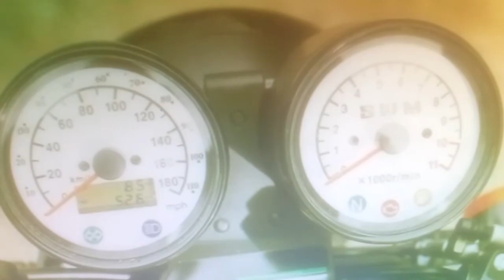SWM GRAN MILANO 440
With retro-styled motorcycles becoming all the rage right now, the Gran Milano 440 could be an interesting proposition for the Indian market. Although it gets retro styling, a few modern bits have been thrown into the mix. It gets a 4-valve, SOHC 445.3 cc single – which is an air-cooled – 4-stroke motor that produces 29.9 hp of power and 36 Nm of torque. The engine is both air- and oil-cooled. While riding it in the hills around Varese, this engine feels more relaxed in nature. The seating position is a bit on the aggressive side but still comfortable. The bike's handling is predictable and although it isn't extremely nimble, it should be a fair amount of fun to ride in the twisties. The brakes from Brembo offer more than sufficient bite and stopping power. There was, however, a fair amount of vibration present in the handlebars and footpegs. In terms of dimensions, it gets a 1,416 mm wheelbase, 2,082 mm length, 724 mm width and 1,110 mm height. The seat height is a decent 813 mm and it gets 183 mm of ground clearance. It weighs 145 kg. Since this motorcycle will make its way to India via the CKD route, we expect the pricing to be competitive and in the range of Rs 2.5-3.5 lakh.

Specifications :-

Engine                       SOHC air-cooled single, 445cc
Gearbox                    Five-speed
Weight (dry)             145kg
Frame                       Tubular steel
Suspension              Front: USD telescopic forks, adjustable
                                   Rear: Twin shocks, pre-load adjustable
Brakes   Front:         315mm disc, four-pot caliper
               Rear:           216mm disc, two-pot caliper

EXPECTED PRICE          ₹ 2,75,000   ( ex-showroom )

COMING TO INDIA SOON